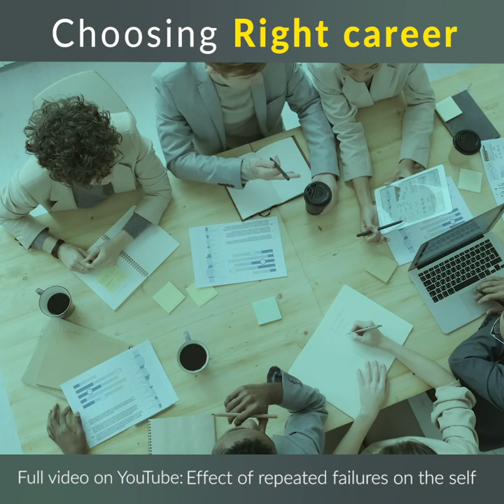How to choose right career?